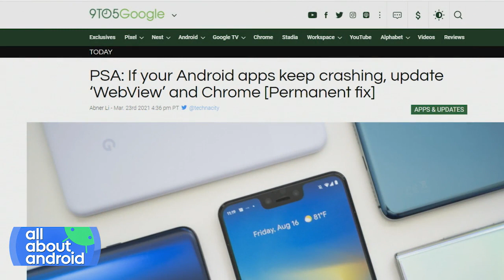Android WebView Crashes Everywhere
On All About Android, Jason Howell, Ron Richards, and Florence Ion discuss how many Android devices have experienced debilitating app crashes related to Android's WebView system and Google's fix.